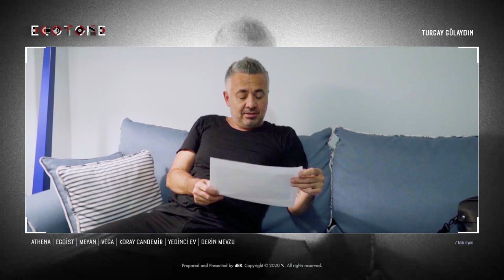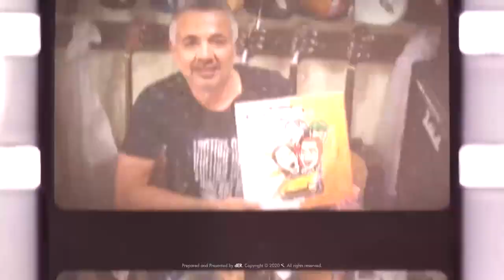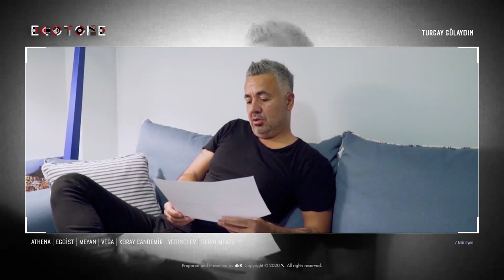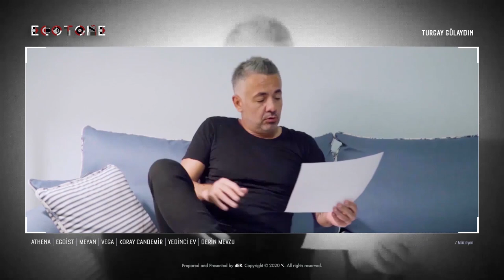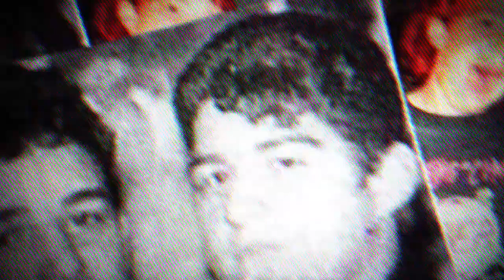Athena • Turgay Gülaydın • Ecotone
➤ Ecotone ➤ an overview \
If you are dangling within the sort of truth that sociologically creates life in the moment, then the word, the meaning, the act is that very moment itself. Whether you win or lose that moment. Because the moment gives voice to the most pregnant accumulation of time that girds itself with mere being. Yet your life may change in a moment. Life may assume a perfectly offbeat meaning in a moment.  Because the moment carries within itself all the codes of that cultural pool, that quirky sociology you seem to possess and affects that sociology.  The decision you make in that moment throws itself into sharp relief through myriad acts ranging between leaving or staying, saving or gazing, silence or embracing, doing or not doing. The moment is, at the same time, a threshold. The moment you cross the threshold indicates a new -good or bad- step, a life.  We interpreted the moments accumulated in your memory, the moments that made you who you are; childhood, the streets, rootlessness, and sounds as an MR machine through the concept of Ecotone and asked friends “What’s the place you dwell in life; what is the thing that made you who ‘you’ are?”

\ This work does not in any way refer to any class, species, objects, ideas, and faiths whatsoever.